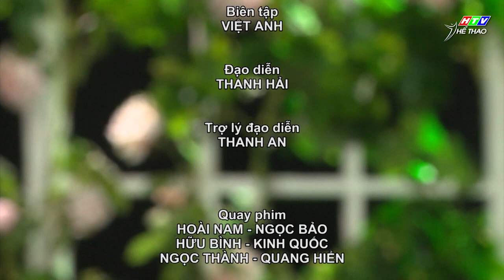Bài tập thể dục tại nhà dành cho người cao tuổi